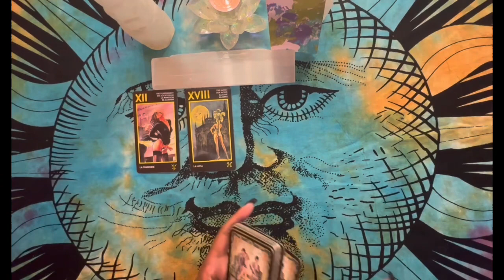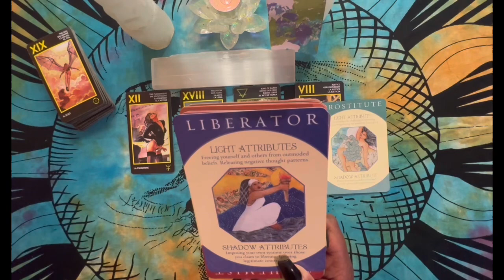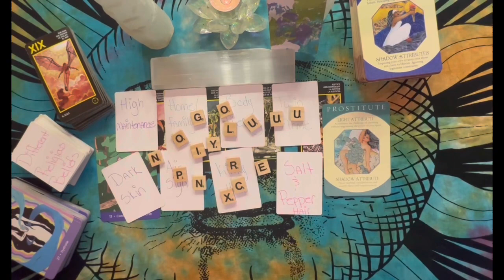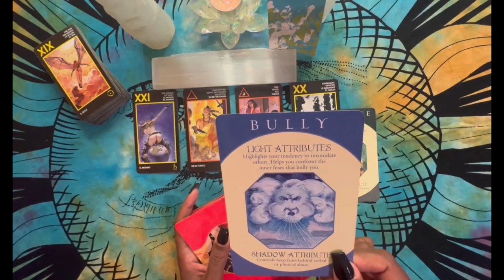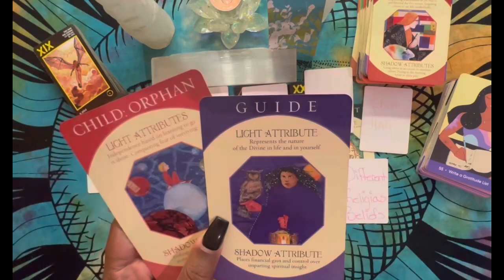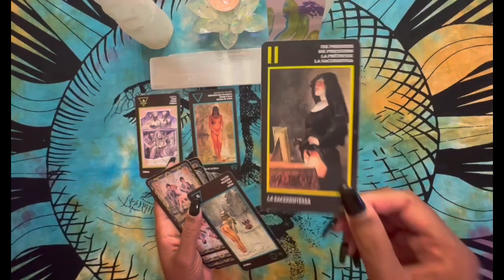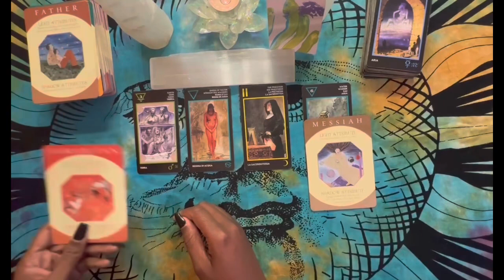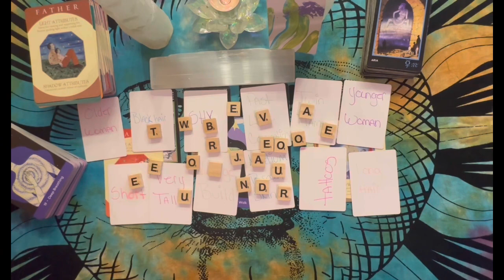❤️Pick A Card❤️ Who’s Coming Into Your Life??? | The Next Important Person | Tarot Reading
TIMESTAMPS:
Pile 1 00:37
Pile 2 17:22
Pile 3 32:59

Want a private reading with me???

WANT TO TIP/SUPPORT??? Not necessary but always appreciated 🥰🥰😘

If you do not resonate with this reading it is totally OK. There are plenty of Tarot readers out there on YouTube that might resonate with you. ☺️❤️